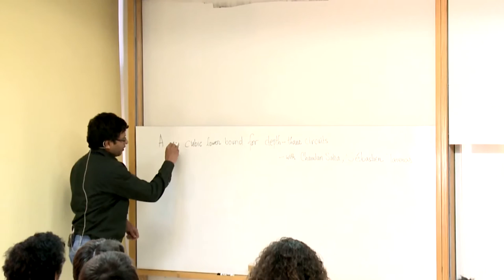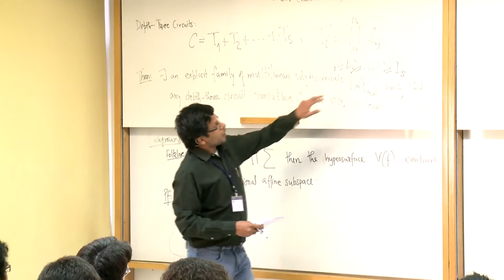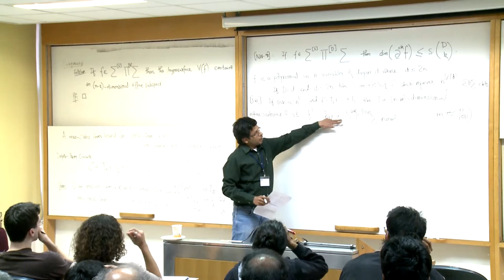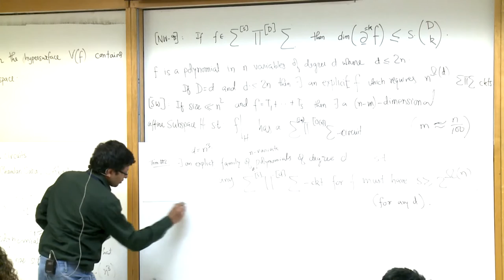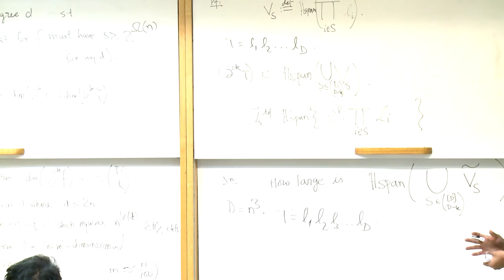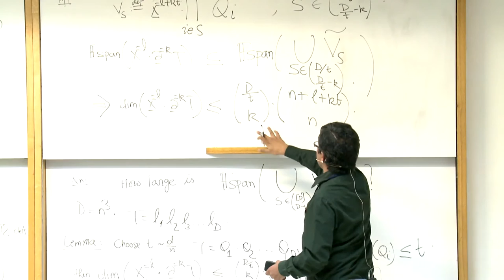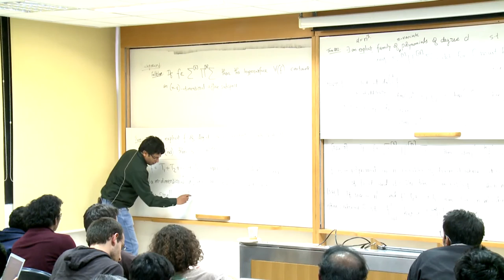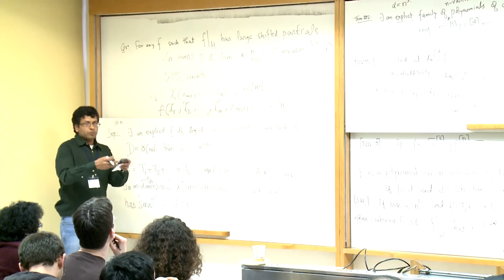Neeraj Kayal: An almost cubic lower bound for depth three arithmetic circuits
There is a family of n-variate multilinear polynomials {f_n} in VNP such that any depth three (ΣΠΣ) arithmetic circuit computing fn has size Ω(n^3/(log n)^2). This improves upon the previously known quadratic lower bound by Shpilka & Wigderson (1999).

צילום הרצאות סטודיו האנה בי